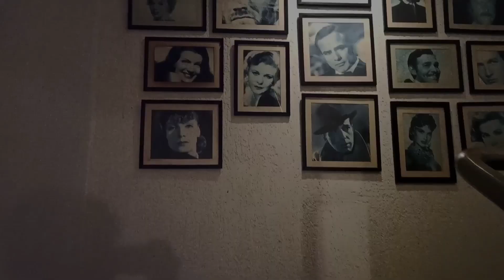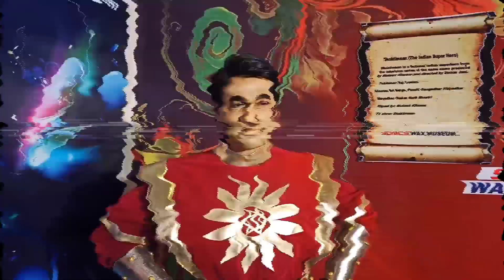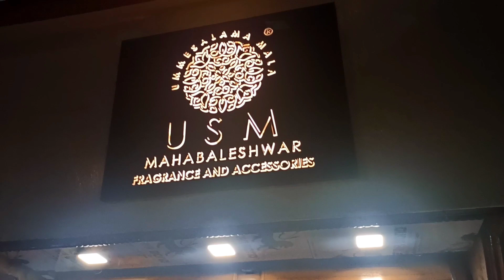2 Days Trip to Lonavala | Best places to visit in Lonavala nad Khandala | Full Tour Plan in Hindi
Lonavala is a small hill station  in Maharashtra located at just 2 hours from Mumbai. Its best to visit during monsoon. Weather is very good in this season. This video will guide you for a full tour plan from Mumbai.

Places covered are

Bushi Dam
Lonavala Lake
Pawna Lake
Khandala
Amrutanjan Point
Khandala
Tigers point
Lions Point

Best tourist places near Mumbai

Music used

Musician: Jeff Kaale

Musician: @iksonmusic

landscape
jarico